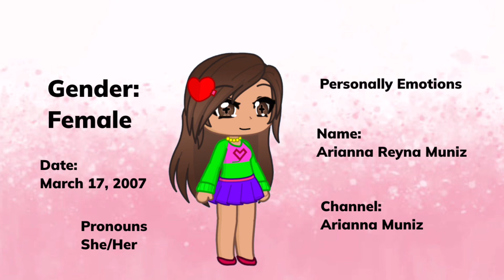How To Create A New Arianna Muniz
Like To Join That Gacha Life 2